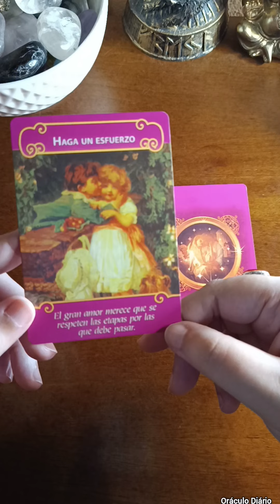❤️ ANJOS DO AMOR!